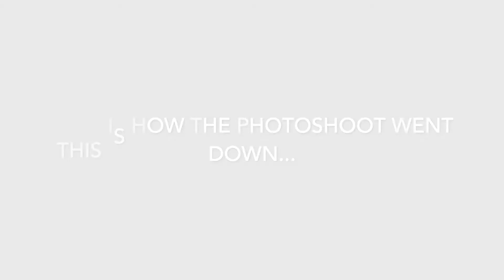FASHION VLOG: BELLA-TRENCHCOATS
Instagram ☞ @emiliabankscollection @emiliabanks
Facebook ☞︎ EmiliaBanksCollection